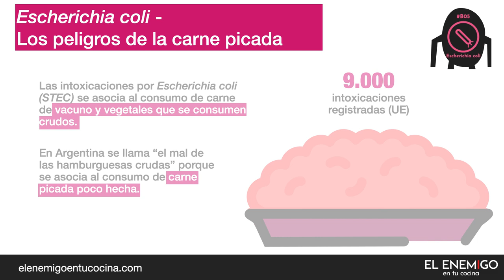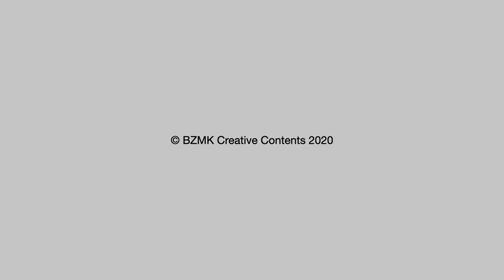03 Escherichia coli y la carne picada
La Escherichia coli (STEC) o E.coli es una bacteria que es muy frecuente en la carne de vacuno y en los vegetales. Comer este tipo de alimentos crudos es un riesgo para la salud por la posibilidad de intoxicarnos con esta bacteria.

Es especialmente frecuente en la carne picada porque la bacteria que está en la superficie de la pieza de carne, al ser picada pasa al resto de la masa de carne y se distribuye de forma que contamina toda la carne. En Argentina se conoce como el "mal de las hamburguesas crudas".

Para evitar el riesgo de intoxicación por E.coli debemos cocinar los alimentos por encima de 75ºC hasta que el interior de la hamburguesa cambie de color, de forma que no haya jugos sangrantes al cortarla.